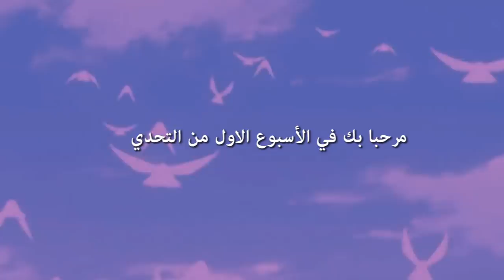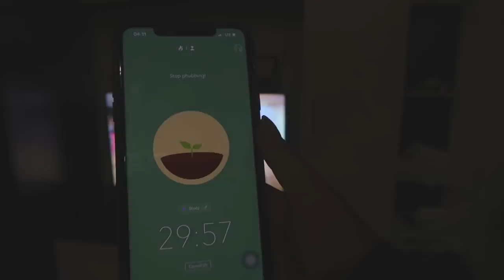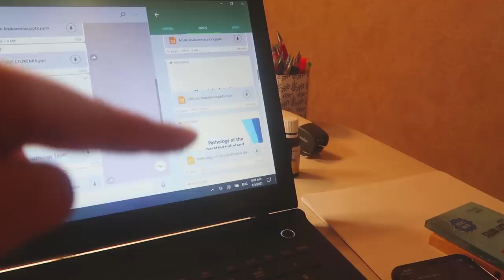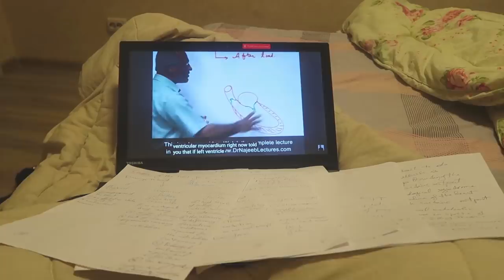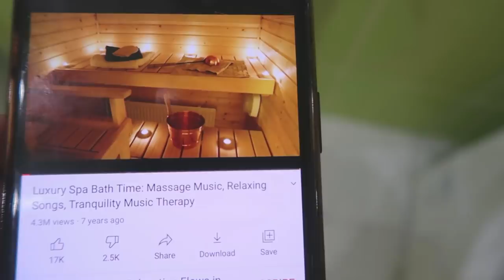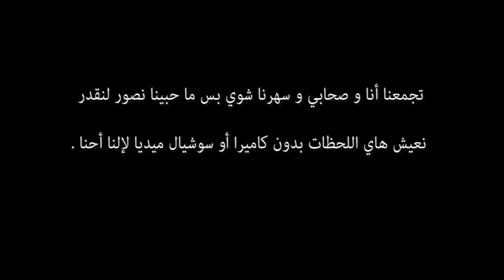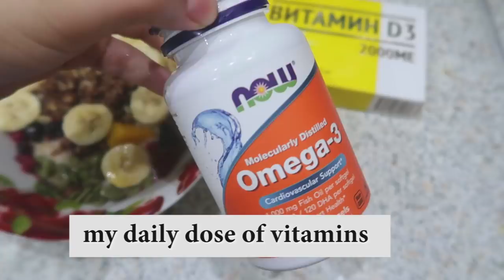أسبوع كامل إستيقاظ بكير + دراسة + أكل صحي + رياضة|VERY PRODUCTIVE WEEK OF THE LIFE OF MED STUDENT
مرحبا أصدقائي
أنا ميرا و فيديو اليوم أخذتكم فيه في تحدي كامل من دراسة و إستيقاظ بكير و أكل صحي و رياضة و كمان
ترفيه عشان نحقق التوازن...
كمان حكيتلكم عن تقييمي للأسبوع و مشاكل إلي واجهتها و أعلنتها تحدي معكم إنو نشتغل نحقق أهدافنا في سنة 2021
فهل إنتو معي بالتحدي ؟؟؟